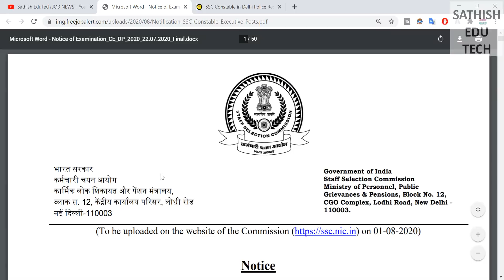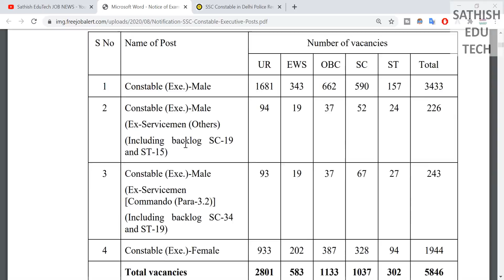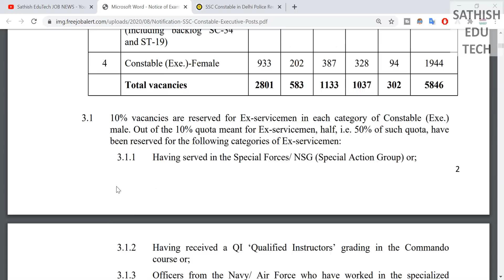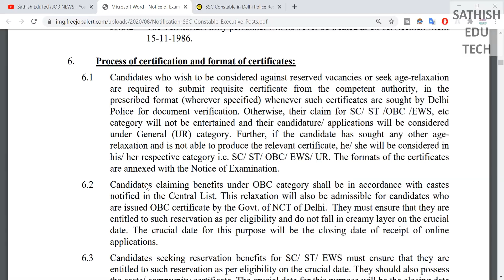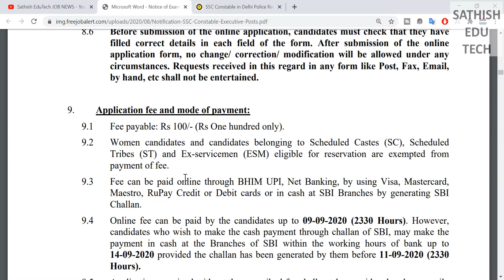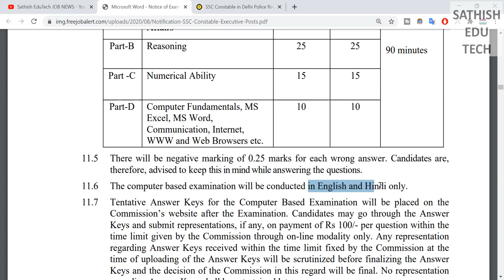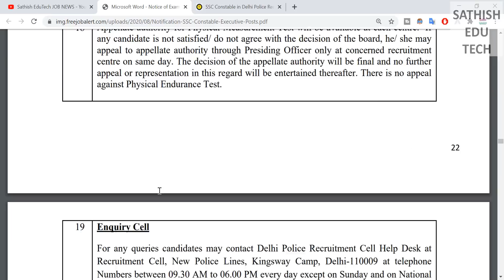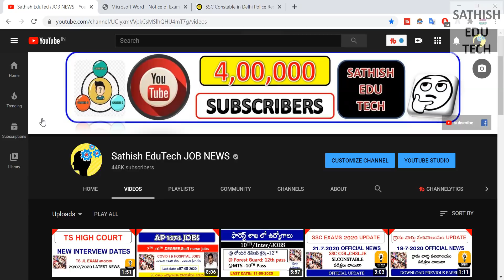SSC Constable jobs 2020| Inter jobs 2020 ||Delhi Police Constable Notification 2020 |Sathish edutech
SSC Constable in Delhi Police Recruitment 2020: 5846 Inter base jobs
Staff Selection Commission has invited candidates to apply for SSC Constable in Delhi Police Recruitment 2020 today, August 1, 2020.